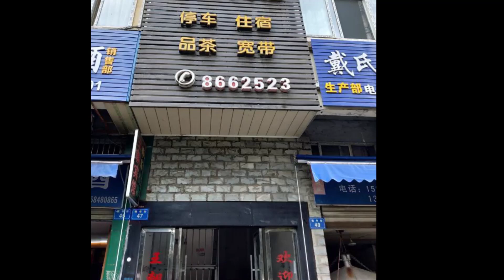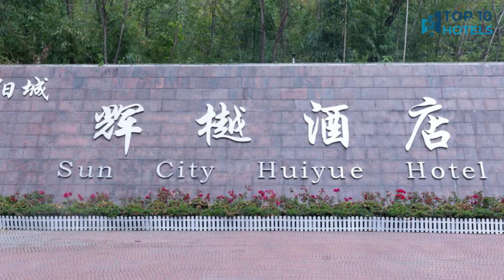Best Budget Hotels in Daying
We have handpicked Top 3 Budget Hotels in Daying, chosen for their Prices, Location, and Reviews!

1. Sun City Huiyue Hotel

2. Daying Oriental International Hotel

3. 安居镇王朝商务宾馆

⏰ TIMECODE ⏰:

00:00 Number 3
01:00 Number 2
02:00 Number 1
03:00 How to find cheap flights?